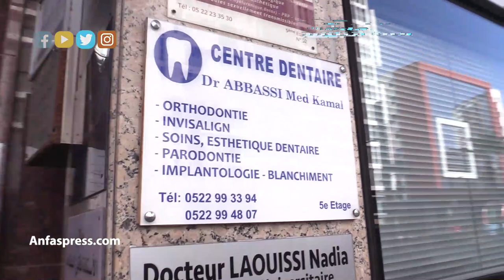هذه مشاكل أمراض اللثة وسبل الوقاية منها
"أنفاس بريس" تستضيف الدكتور محمد كمال العباسي لتقديم نصائح طبية مهمة حول أمراض اللثة وطرق الوقاية منها.